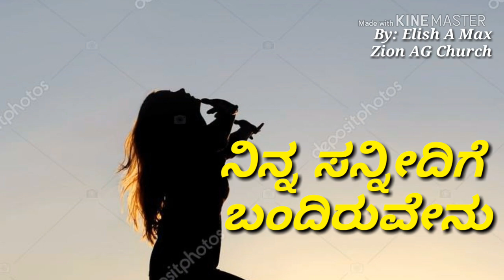Naa nanagiye bandiruvenu Kannada lyrical video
Praise the lord,  all Glory to my Savior Jesus Christ.
This song originally sung by Pastor Ravi Barath from album of Ayathama
I thank Pastor Ravi Barath for giving this wonderful song for us